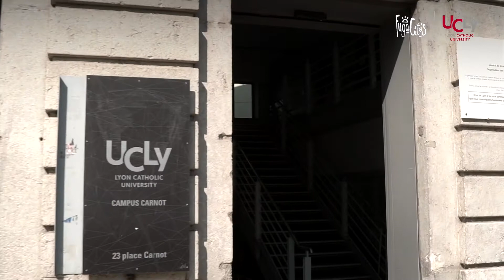Les concerts FugaCités #1 : musique baroque et beatbox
Quand le beatboxer Tiko et l'artiste plasticien projet Reoh rencontrent l'ensemble de musique baroque Le Concert de l'Hostel Dieu.